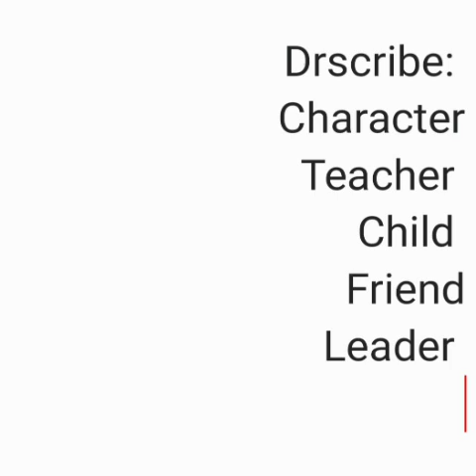پاسخ به سوال توصیف کاراکتر در امتحان آیلتس